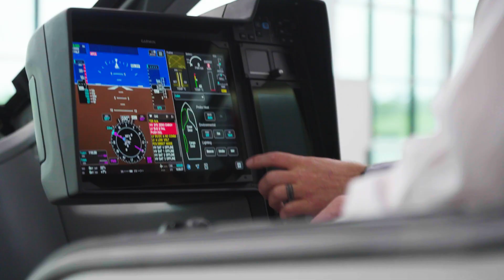A Visit from the FAA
“We’re building an industry together with the FAA.”

We hosted FAA Director Chris Rocheleau at our headquarters in Burlington, Vermont and discussed safety, data, and collaboration on the road to certification.

BETA Technologies is building electric aircraft, charging infrastructure, and advanced aviation systems to transform how people and goods move. With a focus on safety, sustainability, and real-world performance, BETA is leading the shift toward all-electric flight.